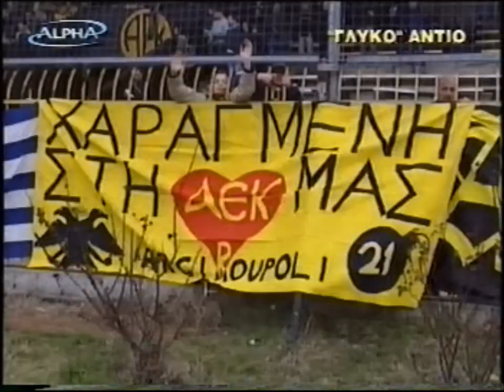16/3/2003 ΑΕΚ-Ακράτητος 6-2